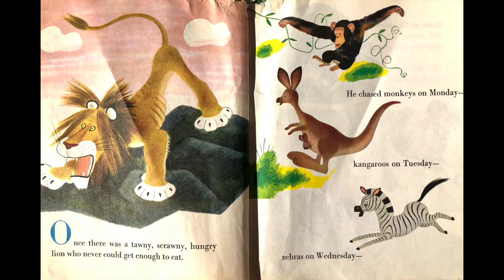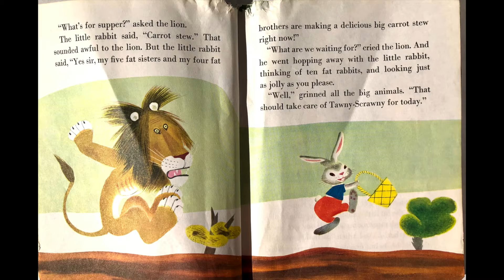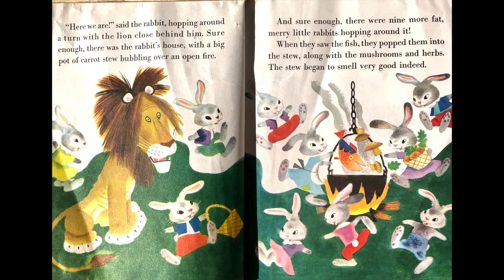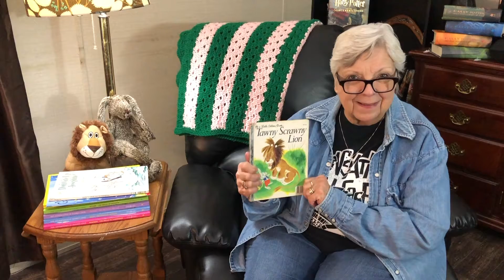The Tawny Scrawny Lion read by The Imperfect Storyteller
Thank you for joining us for another story time with The Imperfect Storyteller